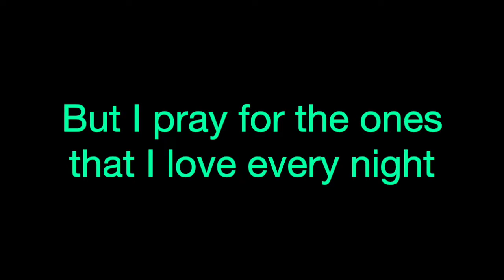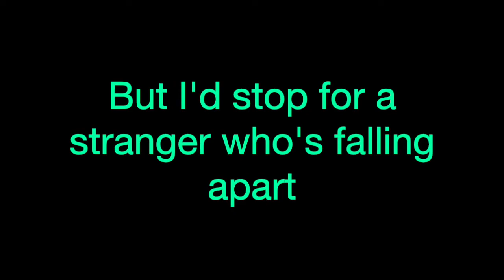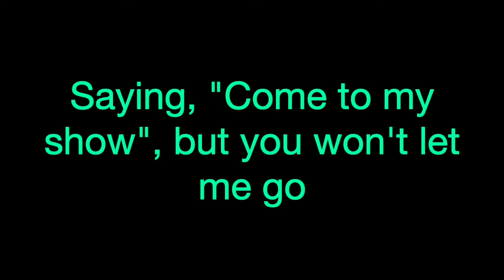Good Person ~ Ingrid Andress Lyrics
It's hard to be a good person in this world.

[Verse 1]
Good person
Do you just wake up with a smile on your face?
Good person
What does it look like
Seeing the world as a big happy place?
I'm trying
To turn the page
Do you think I have what it takes?

[Chorus]
'Cause I've cheated and lied, and made people cry
But I pray for the ones that I love every night
And I've shattered some hearts and my thoughts get dark
But I'd stop for a stranger who's falling apart
Good, good person
[Verse 2]
Do you ever lose it
When somebody steals that one last parking spot?
Good person
Do you ever say no?
Does the high road get lonely? Do you ever pull off?

[Chorus]
Good, good person

[Refrain]
(Good, good, good, good person)
Tell me how, tell me how
How to be a good, good person?
Mm, mm

[Bridge]
Have you cheated and lied?
Or made people cry
The right hand of God, tell me what is it like
To throw all the stones?
Behind mirrors and smoke
Saying, "Come to my show", but you won't let me go
Good, good person
[Refrain]
Ooh, ooh-ooh, ooh
Mm-mm, mm